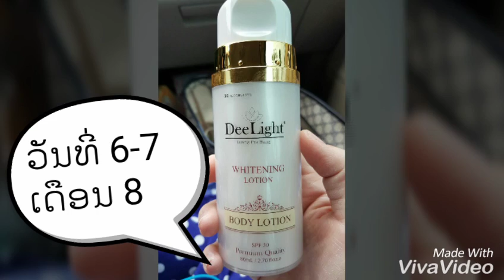5 สิงหาคม ค.ศ. 2016